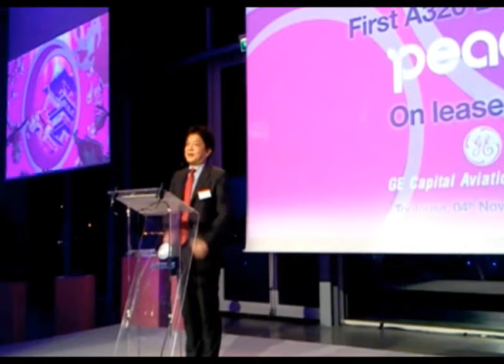Japan's Peach Aviation takes delivery of its first A320 in Toulouse 4th november 2011